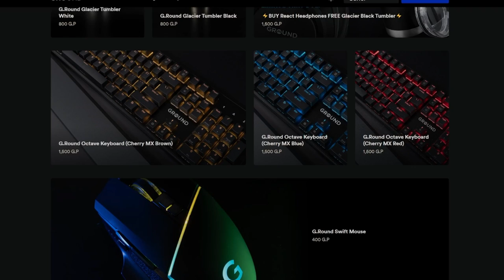UNA COMBINACIÓN CURIOSA DE HORDE SURVIVOR Y DECK BUILDER • Cards Survivors